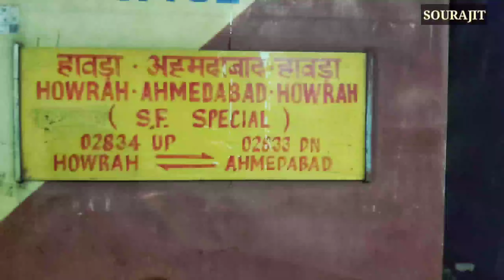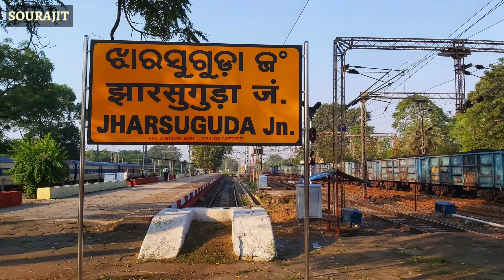ONBOARD 02834 HOWRAH - AHMEDABAD SF EXPRESS | TATANAGAR - JHARSUGUDA JN | JOURNEY COMPILATION